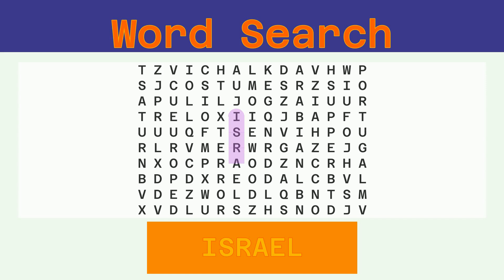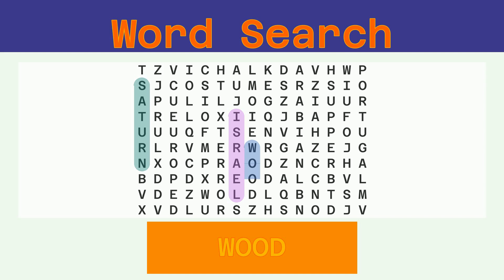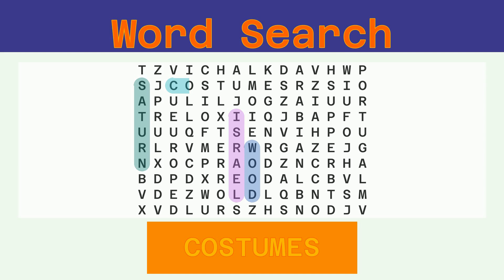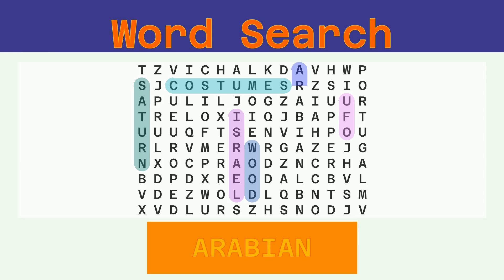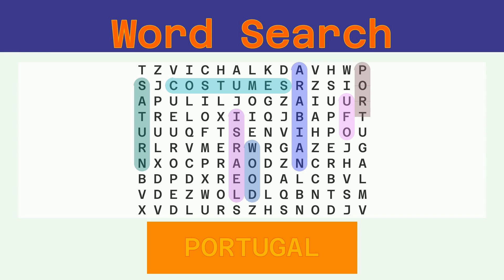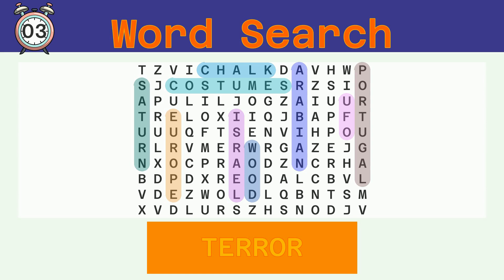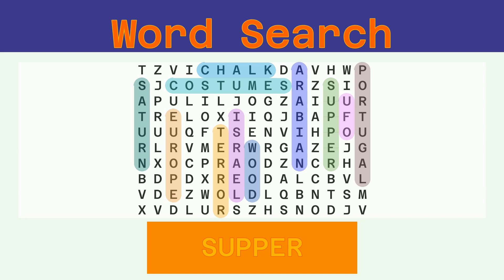Word Search - Challenge 02/06/2023 - Easy - Random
Words to find:
ISRAEL, SATURN, WOOD, COSTUMES, UFO, ARABIAN, PORTUGAL, CHALK, EUROPE, TERROR, SUPPER,

Answer:
00:30 ISRAEL
01:05 SATURN
01:40 WOOD
02:13 COSTUMES
02:50 UFO
03:22 ARABIAN
03:58 PORTUGAL
04:35 CHALK
05:09 EUROPE
05:44 TERROR
06:19 SUPPER